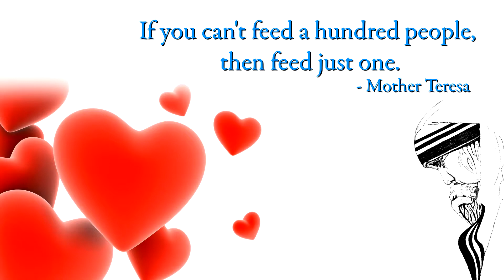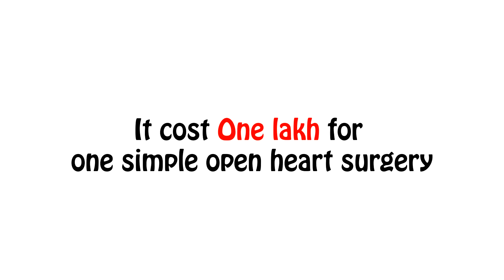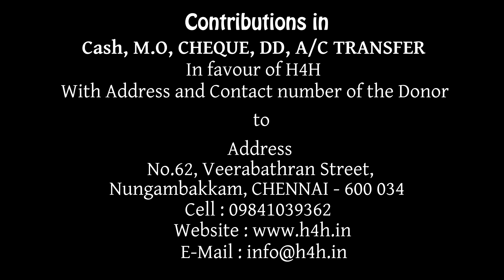Hearts for Hearts